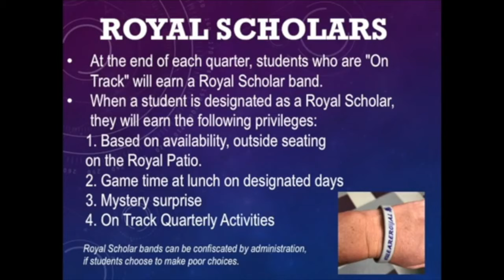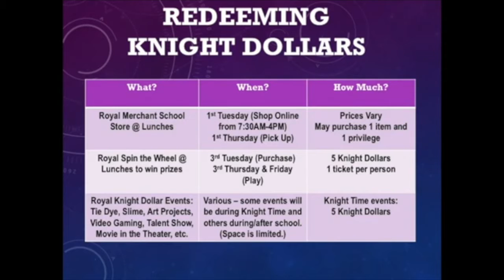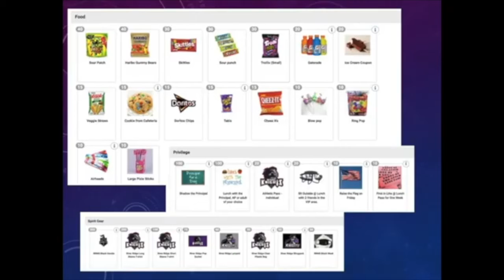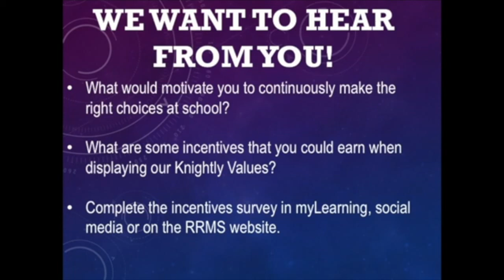KORR TV 2 NEWS Sept 30